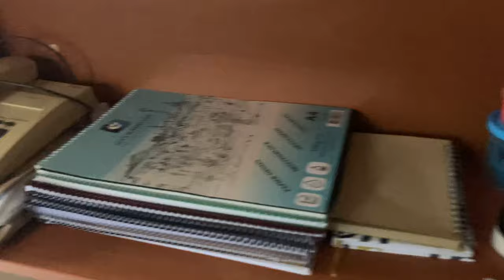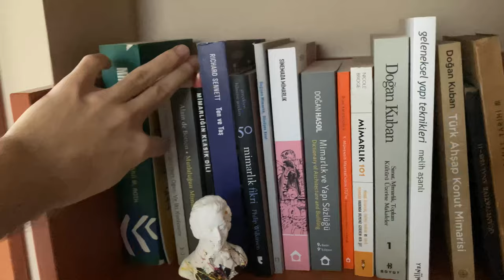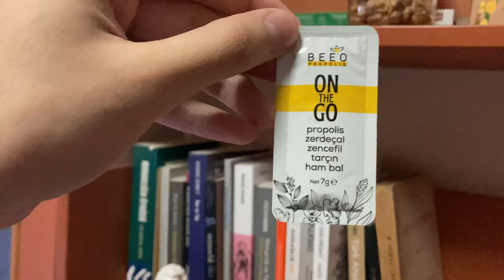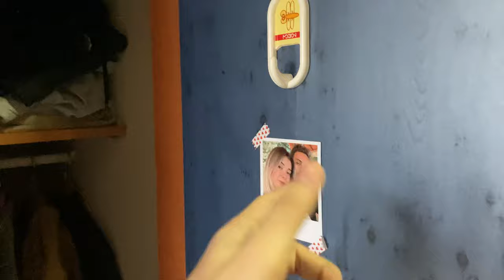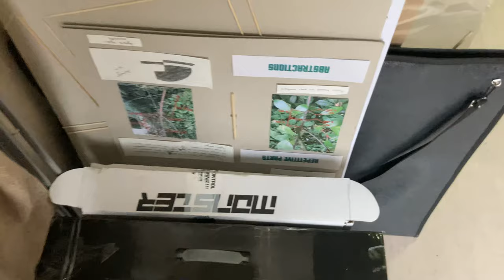YURT ODA TURU | İTÜ GÖLET YURTLARI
Herkese selamm :) Umarım güzel bir hafta geçiriyorsunuzdur. Bu videoda yurt odamı beraber gezelim istedim. Hem tanıttığım hem konudan saptığım bir video oldu. YKS'ye hazırlanan ve İTÜ yurtlarını merak edenlerinize yardımcı olacağını umuyorum. Şimdiden iyi seyirler. Kendinize iyi bakın :)))